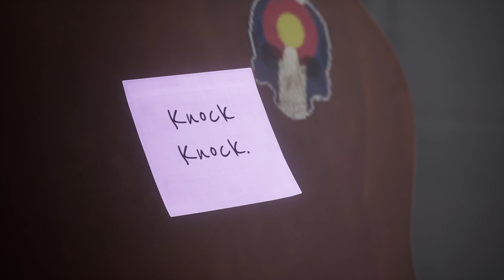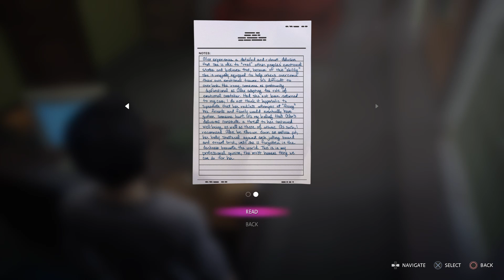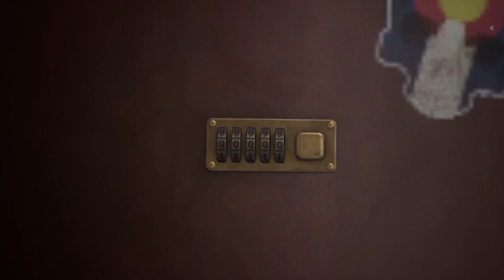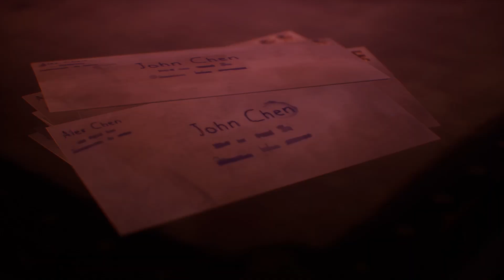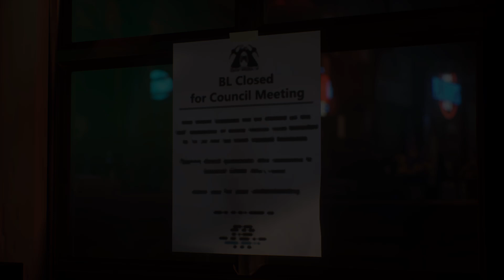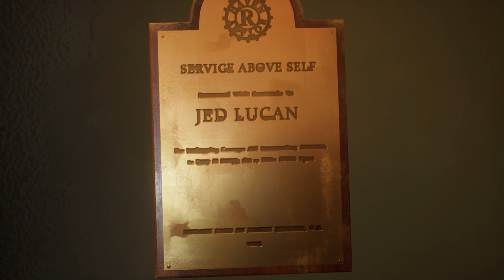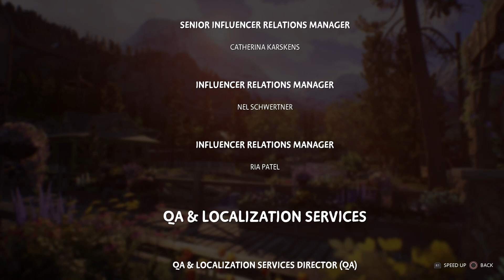Life is strange - True Colors | Part - 6 | ps4 Gameplay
➤  UPI - itsspoil@ybl
🔸BGMI Details:-

                   - PS4 Pro